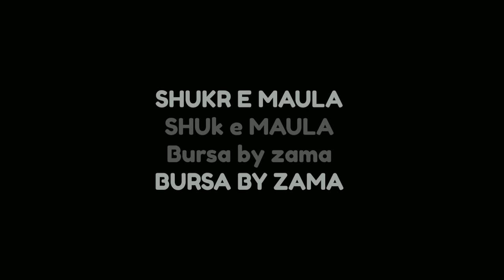hindu student matam krte huye || Shia pg college Lucknow || azadari 2016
About.
Hi SYED MOHAMMAD ZAMA HERE FROM DISTRICT HARDOI ...YOUR MOST WELCOME ON MY YOUTUBE CHANNEL

Note..

Salam walekum,

Hamare es YouTube channel per  aapka istaqbal hai hamara maqsad sirf Zikr-e-ale  Muhammad Ko duniya Tak pehchana hai aapki duaon ka mohtaj hun aapse gujarish hai Hamare YouTube channel ko Jyada se Jyada subscribe Karen aur  apne doston aur  rishtedaron se  bhi subscribe karvayen taki yah Islamic message Jyada se Jayada Logon Tak pahunch sake

W,salam

CLICK ON LINK TO LISTEN YOUR
 FAVOURITE NOHAY

Our aim is to spread the truth and enlighten the real teaching of islam and falsehood among Muslims.We Salute the martyrdom of imam Hussain alaihissalam .which is Memorable to learn peace and huminity

WANT TO CHAT ME

Address : mehmoodpur Saraiyan Sadat nagar, hardoi 241407

SPECIAL THANKS.

MEMBERS OF ANJUMAN AKBARI AND MOMNEEN OF SARAIYAN SADAT